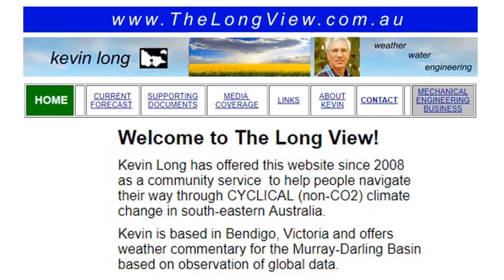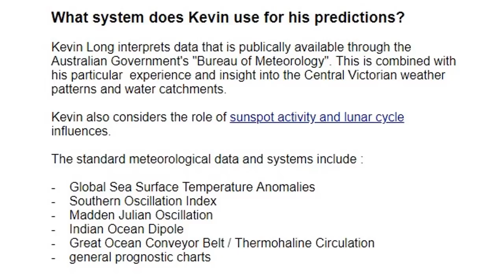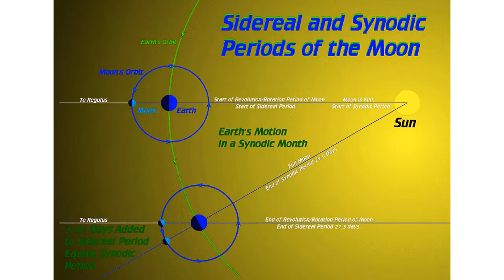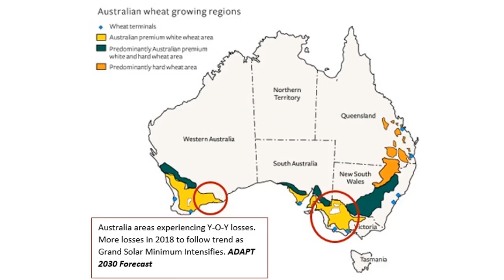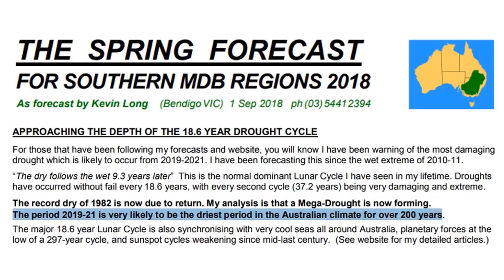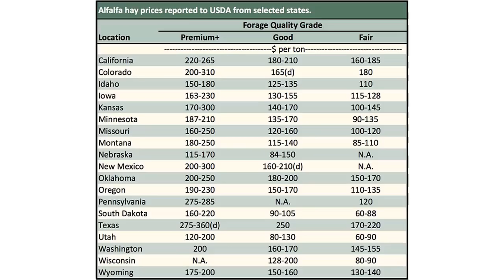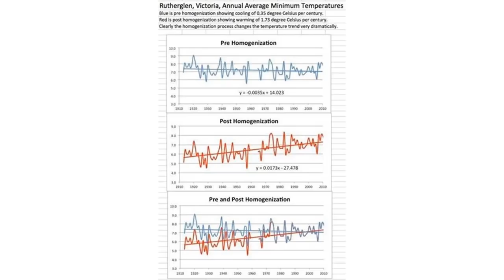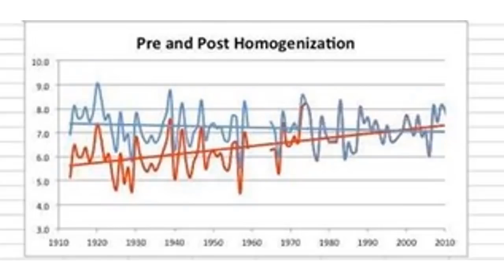(PT 1/3) Australia is Entering a Mega Drought the Repercussions: Kevin Long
Kevin Long of the LongView.com.au and David DuByne creator of the ADAPT 2030 channel on YouTube discuss how Australia is entering a mega-drought that will last 20 years and effect crop production as global cooling sets in during the new Eddy Grand Solar Minimum.

Kevin is based in Bendigo, Victoria and offers weather commentary for the Murray-Darling Basin based on observation of global data and helping people navigate their way through CYCLICAL (non-CO2) climate change in south-eastern Australia.

Global Sea Surface Temperature Anomalies
• Southern Oscillation Index
• Madden Julian Oscillation
• Indian Ocean Dipole
• Great Ocean Conveyor Belt / Thermohaline Circulation
• general prognostic charts

BOM homogenization errors are so big they can be seen from space